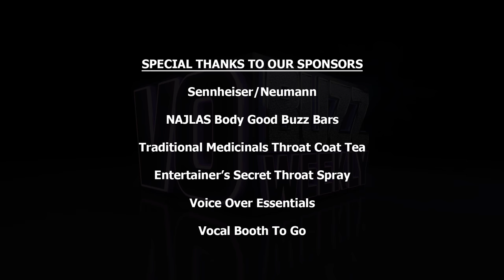Ben Patrick Johnson PT1 Movie Trailer & Network Promo Voice Over Artist | Voice Over Interview EP229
Chuck and Stacey Interview Ben Patrick Johnson, one of the top promo voices for networks like CBS and FOX, trailer voice for the new Trolls movie, Philomena, Lilo & Stitch, broadcast narrator and so much more. He is also a published author, fitness model, and human rights activist. Ben shares the story of how he got started working in talk radio in Minneapolis then continuing to work in radio and television upon moving to L.A. After a controversial exit as the on-camera host for EXTRA, he started doing voice over work and never looked back. He recalls the first voice over movie campaign he got for Lilo & Stitch and speaks to being versatile enough to work in different genres of VO from comedy and drama to kids & family.

Ben talks about auditioning and some things he has learned over the years like showing respect for every word on the page and knowing whom you are talking to in every story.  Ben shares that his experience as a writer helps him fill in the blanks if he doesn’t have all the information for a promo or trailer read. He stresses the importance of giving “the creatives” what they want and being patient especially in commercial sessions that can require dozens of takes versus promo and trailer sessions that can last a matter of minutes. Ben reflects on what has helped him have such a long career that include nurturing his professional relationships.

Ben is also able to ride the ups and downs in his career, going above and beyond for his clients and realizing that as a performer he cannot have “bad days”. He talks about where his skills have come from over the years from comedy and acting classes and coaches like Joni Gerber and mentor, Don LaFontaine. Ben has started to coach select actors via Skype or Phone Patch, when he is available, helping them find their authentic sound and staying grounded and real. He reveals his journey overcoming drug and alcohol use and talks about the effects it had on his voice work. Now sober, he encourages people watching to find balance, be present to their creativity and live a healthy life.
Follow everyone Twitter @vobuzzweekly @demosthatrock @staceyjaswad @benpatrick90069 Instagram @vobuzzweekly @staceyjaswad @benpatrick90069

Every week, you get up close and personal with a top narrator, voice actor or actress from your, television promo, TV show, movies, audiobooks, movie trailer announcer, TV commercials and video games, along with the top voice casting directors and agents working in the industry today. You’ll get the inside scoop on how voice artists work from home in their own home studio!

VO Buzz Weekly primary focus points: Voice Over Training, Voice Over Lessons, Voice Over Classes, Learn Voice Over, Voice Over Coach, How To Do Voice Over, Voice Over Business, Voice Over Technique.